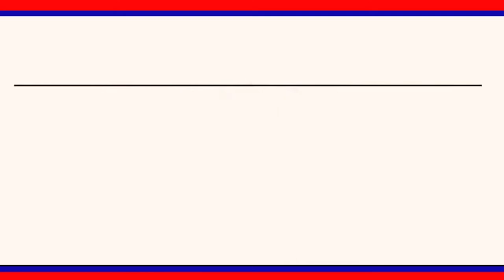గంభీరావుపేటలో సీఎంఆర్ఎఫ్ చెక్కులను అందజేసిన తెరాస మండలఅధ్యక్షులు పాపగారి వెంకటస్వామి గౌడ్|| LRT NEWS